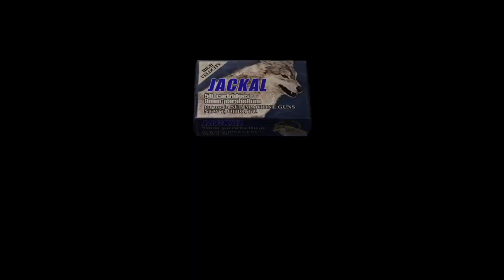Resident Evil 4 Walkthrough Gameplay (PS4) - Part 14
Resident Evil 4 Walkthrough Gameplay for PS4, Full Game Part 14